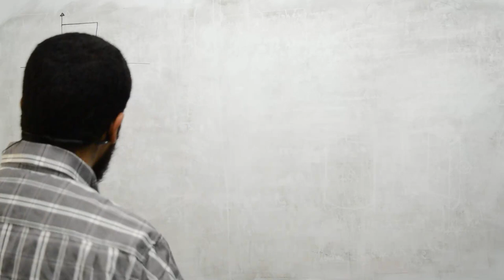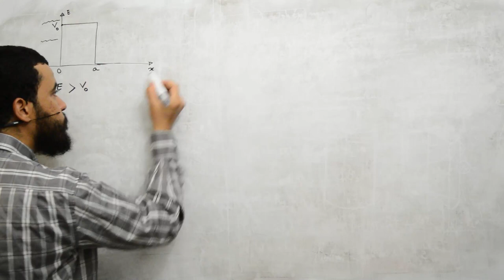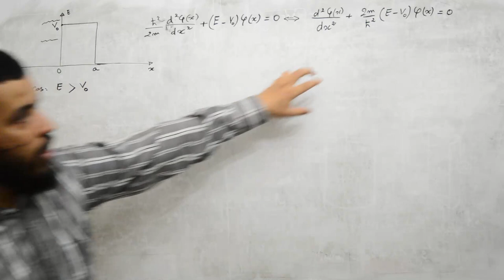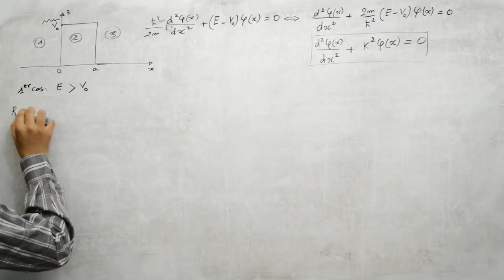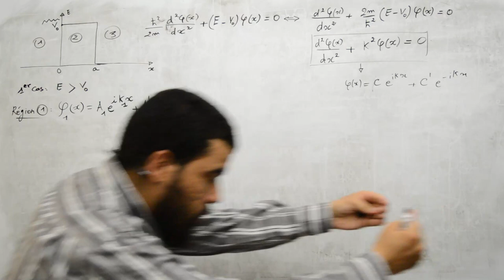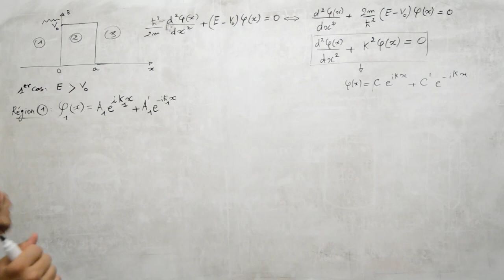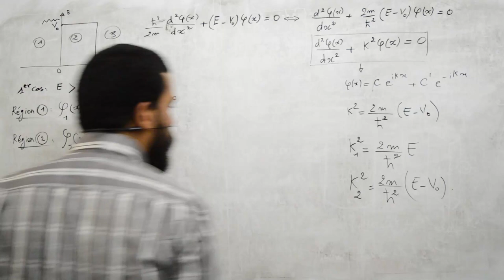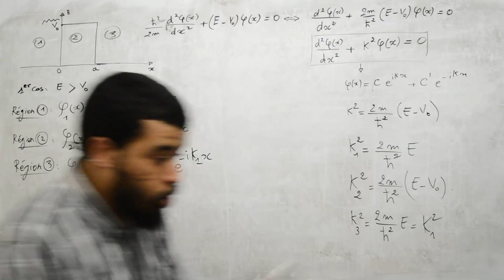Mécanique quantique, barrière de potentiel part 1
Application de l'équation de Schrodinger indépendante du temps à une seule dimension.
Equation de Schrodinger
Mécanique quantique